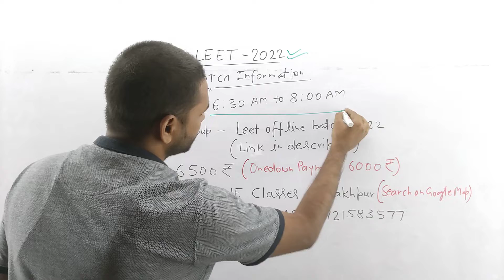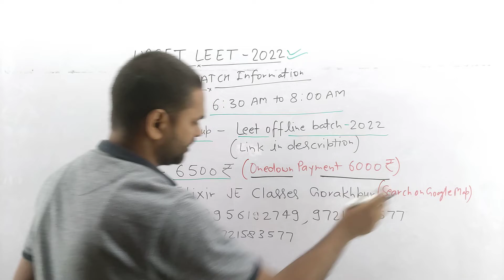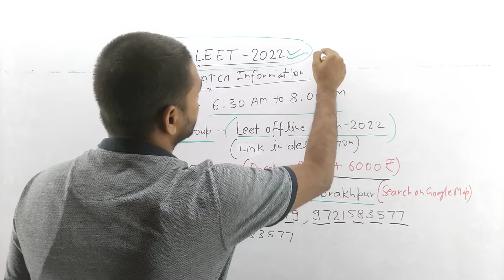UPCET LEET 2022 Offline batch Information